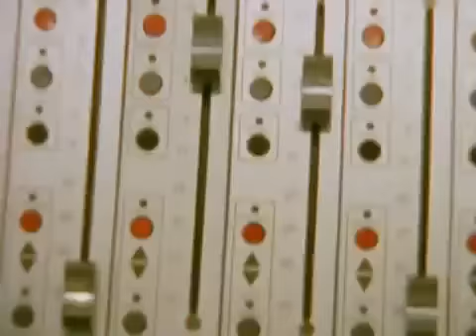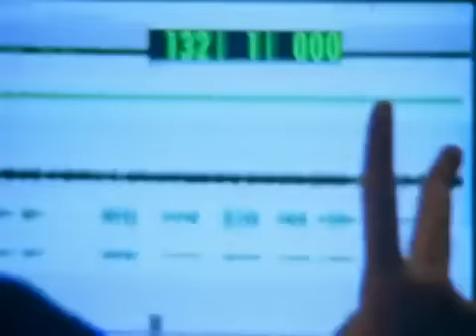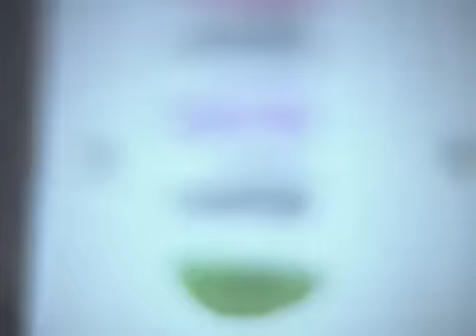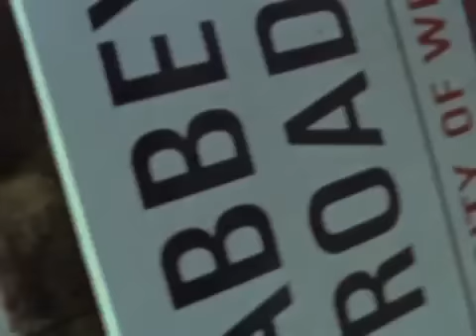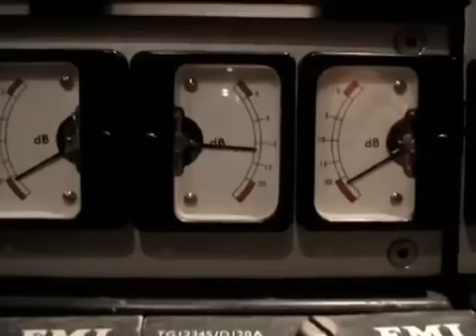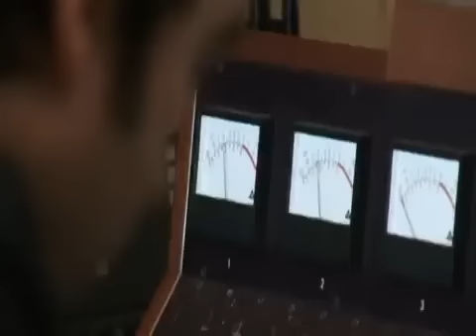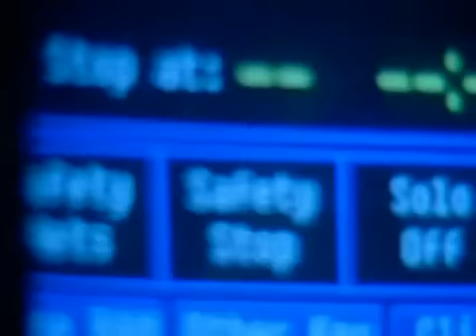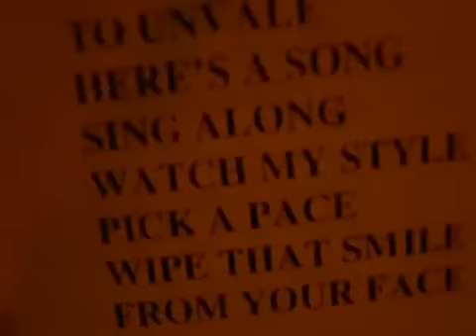Oasis: Gold & Silver & Sunshine (2008)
Oasis Tells You About How They Recorded All Their Songs For "Dig Out Your Soul"
Narrated By Noel, Liam, Gem & Andy